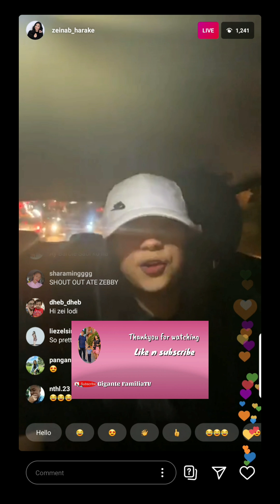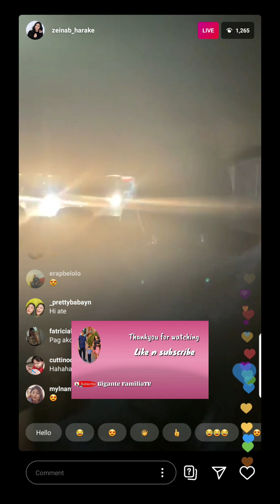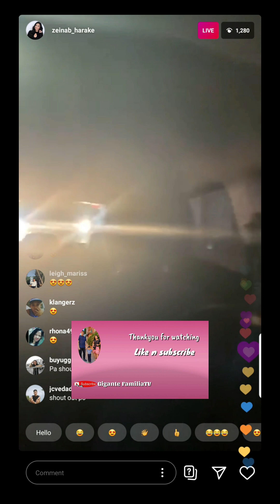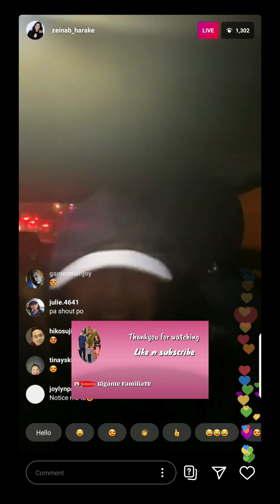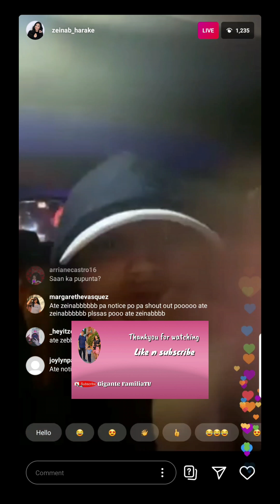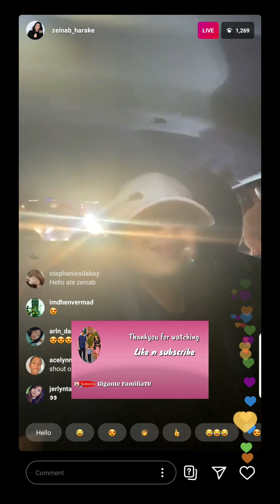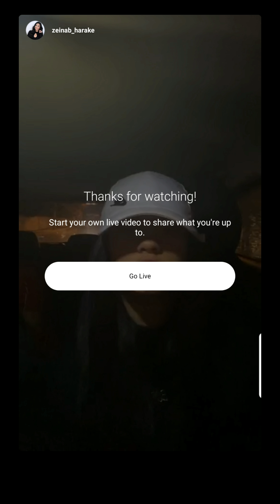ZEINAB HARAKE IGLIVE "NAIYAK DIN AKO SA VLOG NI JELAI" FEB 24, 2020